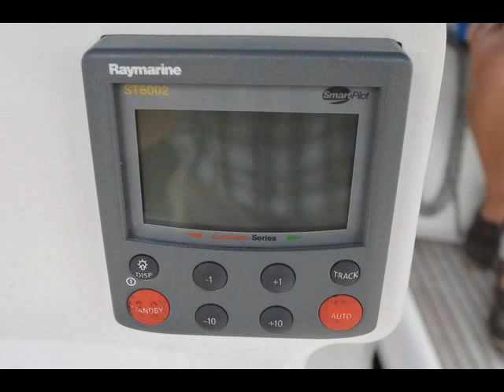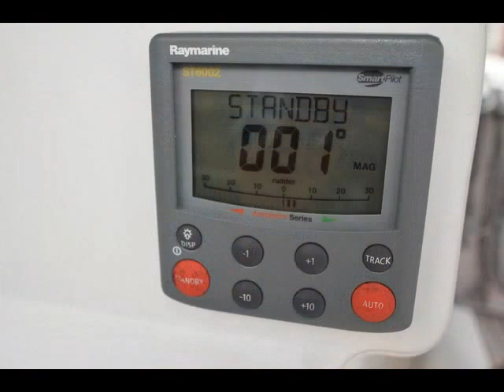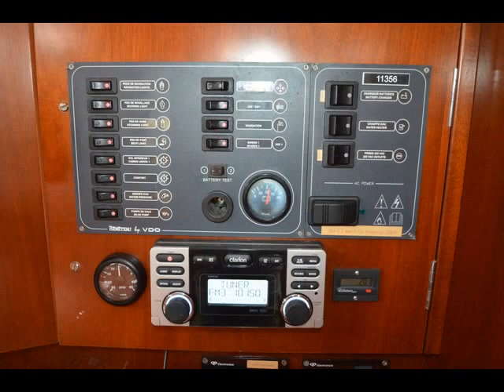393 Beneteau Yr: 2005 For Sale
Horizon Marine Center

Sell Your Boat in 90 Days or Less!

Very Well Kept, Seriously For Sale. Available To Be Seen on Short Notice.

Offers Welcome and Encouraged

ALMOST AS NEW CONDITION!  MUST SELL!

Ready to Sail

    New Mainsail
    All New Bottom Paint and Ground Tackle
    Less than 600 Engine Hours
    Two Cabin with Convertible Salon
    Well Laid Out Galley, V Berth, Spacious Aft Cabin
Additional Specs, Equipment and Information:

Boat Name
Dream On

Specs
Flag of Registry: United States
Hull Shape: Monohull

Dimensions
LOA: 39 ft 4 in
Beam: 13 ft 1 in
LWL: 35 ft 1 in
Maximum Draft: 6 ft 0 in
Displacement: 17152 lbs
Ballast: 5357 lbs
Bridge Clearance: 53 ft 0 in
Headroom: 6 ft 8 in
Dry Weight: 17152 lbs

Engine 1:
Engine Brand: Yanmar
Year Built: 2005
Engine Type: Inboard
Engine/Fuel Type: Diesel
Engine Hours: 500
Engine Power: 40 HP

Tanks
Fresh Water Tanks: (131 Gallons)
Fuel Tanks: (36 Gallons)
Holding Tanks: (48 Gallons)

Accommodations
Number of single berths: 6
Number of cabins: 3
Number of heads: 2
Seating Capacity: 8

Electronics
TV set
Compass
GPS
Navigation center
Cockpit speakers
Wind speed and direction
VHF
Autopilot

Sails
Asymmetric spinnaker
Furling genoa

Inside Equipment
Refrigerator
Oven
Microwave oven

Outside Equipment/Extras
Swimming ladder
Electric windlass

Sail Area

IJPE : 636.00 sq ft
I : 46.08 ft
J : 14.50 ft
P : 40.00 ft
E : 15.08 ft
Working Sail Area : 636.00 sq ft

Accommodations

2 Cabins with Convertible Salon

Beautiful below deck accommodations with 6'8" max. headroom.

    U shaped settee with dinette to port. Storage under settee.
    Small central seat w/storage.
    Dinette table with  protective cover and aluminum legs
    Table converts to double berth.
    2 shelf lockers with doors (slotted for ventilation).
    Large storage cabinet and drawers forward.
    Forward facing chart table to starboard.
     (2) companionway Plexiglas  hatch boards.
    Hinged two-part GRP companionway steps for easy access to engine.

  FORWARD CABIN AND HEAD

    Storage shelves.
    V-berth with insert.
    Fully molded head.
    Manual marine toilet
    Washbasin with pressurized hot and cold water.
    Shower drain pump
    Forward head has permanently mounted shower head.
    Cabinet, mirror, bathroom accessories
    Laminated wood handrail.
    Holding tank 24 gallon.

AFT CABIN

    Aft cabin with very large berth, hanging locker and opening port.

  WINDOWS/OPENINGS/VENTILATION

    7 opening hatches and 7 opening ports

Galley

 Full galley to port includes:

    Laminated work surface over icebox and around sink.
    Stainless steel guard-rail protection bar in front of stove.
    Front opening 160 (5.6 cu.ft.) litre GRP icebox w/12-volt electric fridge and freezer.
    Cutlery drawer.
    Cabinets w/slotted doors for ventilation.
    Stowage under oven with hinged door.
    Double stainless steel sinks.
    Plexiglas splash guard behind sink.
    Pressurized hot and cold water mixer tap.
    Two burner LPG gimbaled stove/oven.